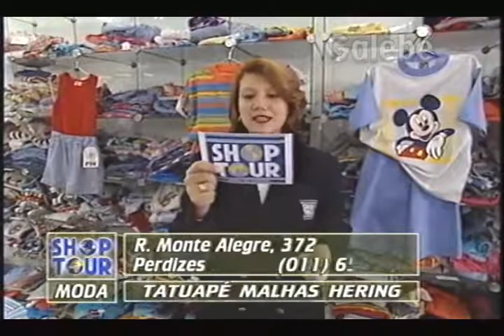TATUAPÉ MALHAS HERING DÉBORA GALEBE 03 01 1997